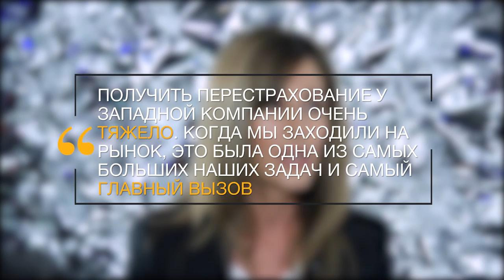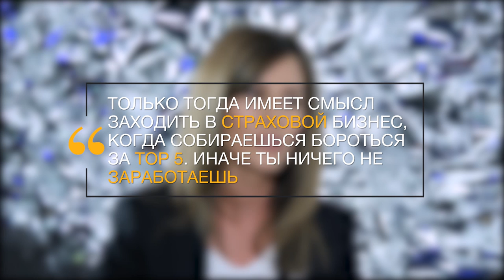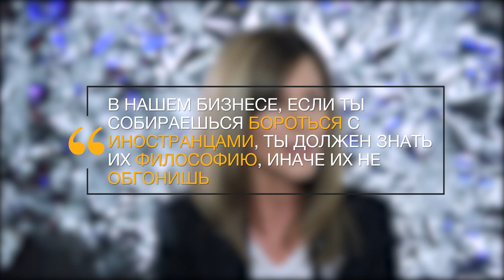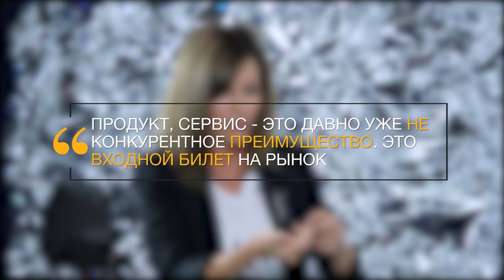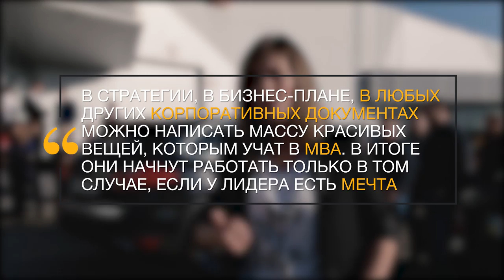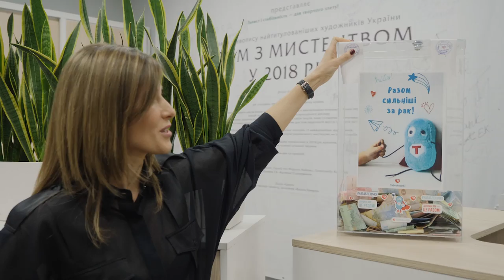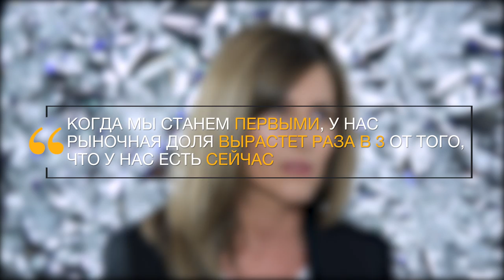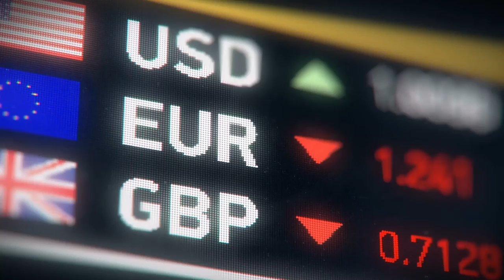Марина Авдеева. Про СК «Арсенал Страхование», конкуренцию в бизнесе и лидерство| Big Money #40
«Большие деньги» #40. В этом выпуске мы поговорим о страховом бизнесе с управляющим партнером компании «Арсенал Страхование», экспертом в области эффективности управления бизнес-процессами, членом Advisory Board Международного Института Бизнеса, успешной бизнес-леди Мариной Авдеевой.

Ведущий - Евгений Черняк, владелец Global Spirits.
Только правда для тех, кому нужны большие деньги.

Марина Авдеева расскажет нам о том, как СК «Арсенал Страхование» реагирует на серьезные потери, насколько эффективно заниматься перестраховкой на западе, как построить сильную локальную компанию и сражаться с монстрами рынка на равных. Вы узнаете, как наша главная героиня воспитывает своих детей, стоит ли заниматься освоением MBA, какими компетенциями должен обладать лидер и почему заработать на творчестве сложнее, чем в операционном бизнесе. Поговорим про операционное ядро и математику капитализации страховой компании. Выясним секрет лидерства СК «Арсенал Страхование» и обсудим инвестиционную стратегию Марины Авдеевой. Рассмотрим громкие заявления героя выпуска под призмой здравого скепсиса и попробуем разобраться, кто лучший в математике – владелец Global Spirits или член правления крупной страховой компании.

Цитаты выпуска:
«Моя самая главная задача (в воспитании детей) – не вырастить из них мажоров»
«Нам удалось создать образ предпочитаемого работодателя»
«Лидер должен быть великолепным рассказчиком»
«Только тогда имеет смысл заходить в страховой бизнес, когда собираешься бороться за ТОП-5. Иначе ты ничего не заработаешь»
«Продав «ВЕСКО» мы автоматически оказались топ-менеджерами иностранной компании. Теперь знаем все»
«В нашем бизнесе, если ты собираешься бороться с иностранцами, ты должен знать их философию, иначе их не обгонишь»
«Миллион – это начало пути к свободе»
«Мы капитализировали свои мозги»
«В компании  работает 1000 человек»
«Страхование – бизнес с серьезным операционным ядром»
«Ненормативная лексика «драйвит» людей. Это наша ментальность»
«Я никогда в жизни не отпущу человека, который приносит мне пользу»
«Страхование – это чистая математика»
«Продукт, сервис – это давно уже не конкурентное преимущество. Это входной билет на рынок»
«Через 3 года мы будем компанией № 1 в Украине»
«Мы на пенсию не собираемся»
«В стратегии, в бизнес-плане, в любых других корпоративных документах можно написать массу красивых вещей, которым учат в MBA. В итоге они начнут работать только в том случае, если у лидера есть мечта»
«Или ты сам себя вдохновляешь, или вдохновляет общение с сильными и достойными людьми»
«Страховые выплаты за месяц – $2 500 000»
«Когда мы станем первыми, у нас рыночная доля вырастет раза в 3 от того, что у нас есть сейчас»
«Мы отправляемся в путешествия 4 раза в год во время школьных каникул»

Тайм-коды:
00:53 Как страховая компания реагирует на убытки?
02:20 Практика перестрахования в западных компаниях
02:51 Подход Марины Авдеевой в воспитании детей
04:51 Компетенции настоящего лидера
05:57 Как сражаться с монстрами рынка?
09:13 Что лучше – MBA или практика в международной компании?
10:00 Как Марина Авдеева заработала первый миллион?
12:50 Операционное ядро страхового бизнеса
15:07 Мотивация и ментальность Марины Авдеевой
15:59 Организационная структура СК «Арсенал Страхование»
17:23 Принцип (Закон) Парето в страховом бизнесе
19:48 Ненавидеть своих конкурентов – это нормально?
23:50 Математика и проблематика страхового бизнеса
25:41 Лидерство и продажа СК «Арсенал Страхование»
27:40 Инвестиционная стратегия Марины Авдеевой
29:23 Корпоративная культура СК «Арсенал Страхование»
31:00 Какие параметры компании контролируются каждый день?
31:50 Разбор математики роста стоимости СК «Арсенал Страхование»
36:44 Личные траты семьи предпринимателей
38:23 Бонус от Марины Авдеевой
40:22 Итоги 40-го выпуска BIG MONEY

Партнер программы - американская марка часов Zinvo.